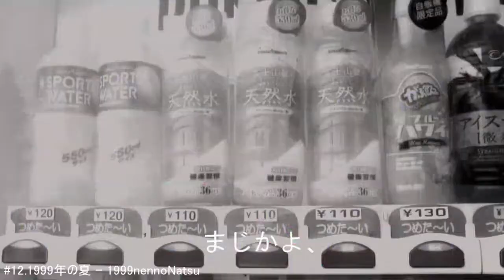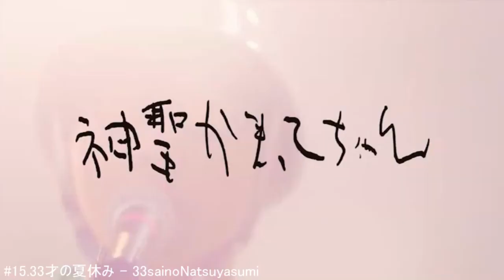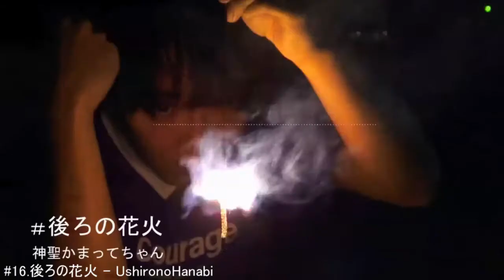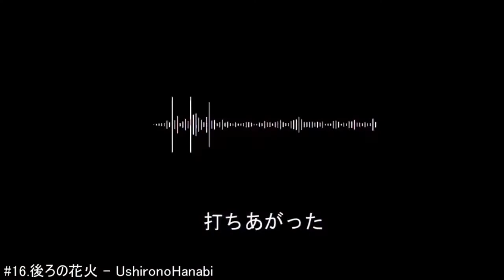【神聖かまってちゃん】夏曲メドレー part2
神聖かまってちゃんの夏曲メドレーです。